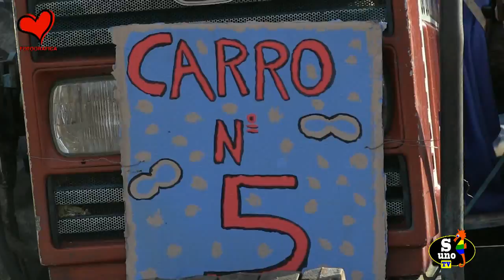Promo DVD CARNEVALE SQUILLACESE!